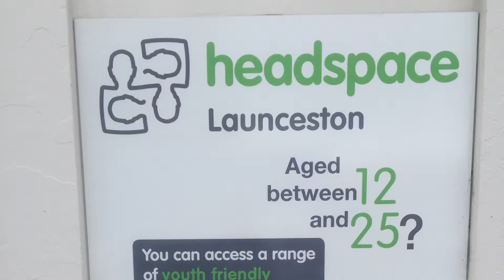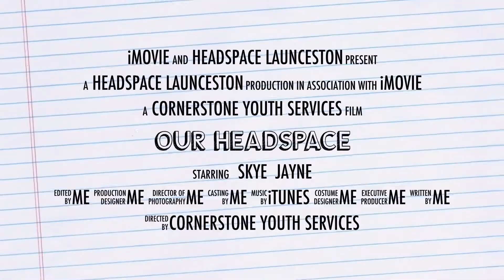headspace Launceston Virtual Walkthru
See what headspace Launceston looks like...